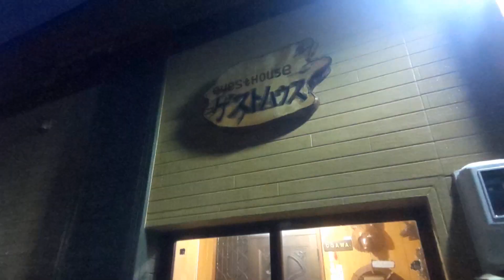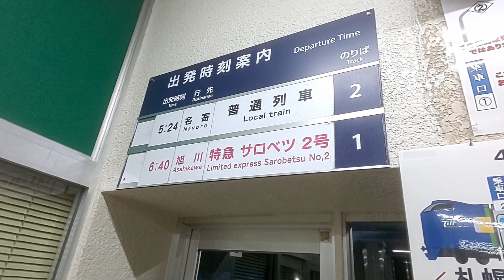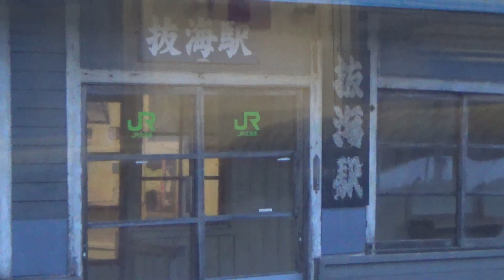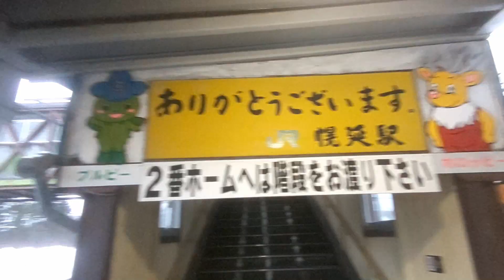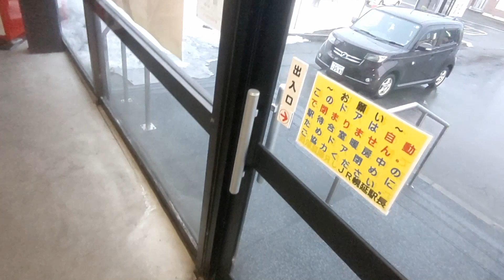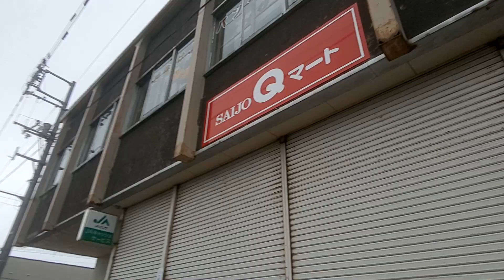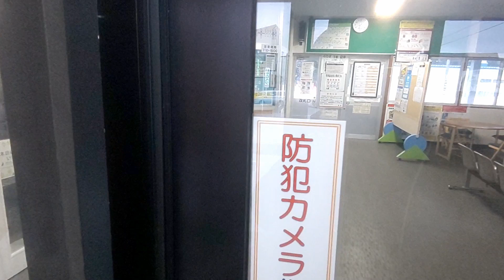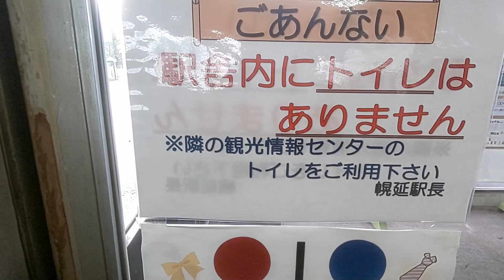(06) 宗谷本線の始発で南稚内から幌延へ、折り返し豊富まで行きます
がんばって早起きしました。

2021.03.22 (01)